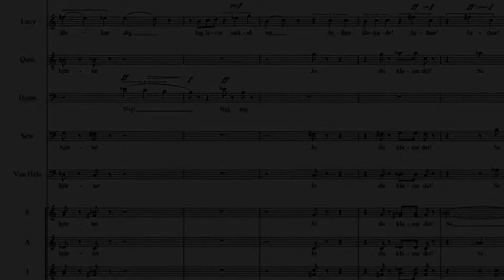Victoria Borisova-Ollas on the character of Lucy